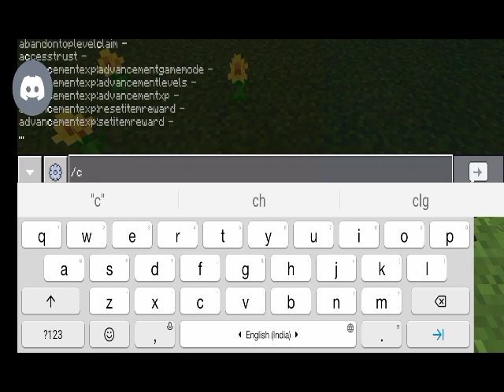how to claim land griefprevention | minecraft land claim servers herobrine smp join kaise kare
hello friends👭👬-&______________________😃😄😁

tec gamer short

herobrine smp server ip port

IP: Herobrineorge.aternos.me
Port: 51686
 Okay

follow me☺😭🙏

discord. server is links🔗☺

playlist link up with👭👬

candy and herobrine story playlist🙂 visit now watching👀 video

minecraft 100 day watching👀 video playlist on visit now👌

your querie

minecraft land claim servers
how to claim land griefprevention
tec gamer
herobrine smp join kaise kare
herobrine smp video
herobrine smp
how to join herobrine smp
How To Claim Land In MInecraft Server
How to Claim Land in our Minecraft Server
How to Claim Land In Minecraft Server In Hindi
how to claim land in mcpe
grief prevention in mcpe
Minecraft pocket edition server land claiming
Minecraft Bedrock Land Claiming
Bedrock edition Grief Prevention
techno gamerz minecraft
minecraft land claim kaise kare
how to claim land in minecraft multiplayer
how to claim land with the grief prevention minecraft server plugin
how to claim land in minecraft with golden shovel